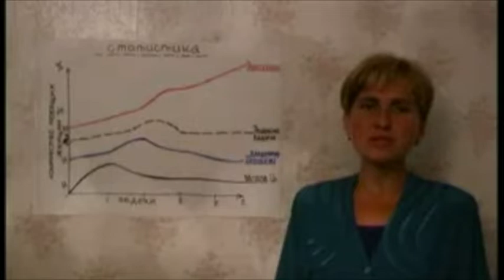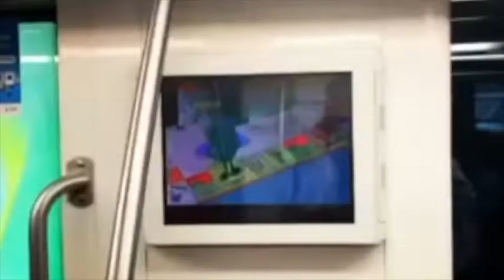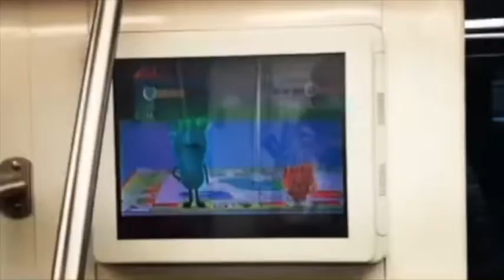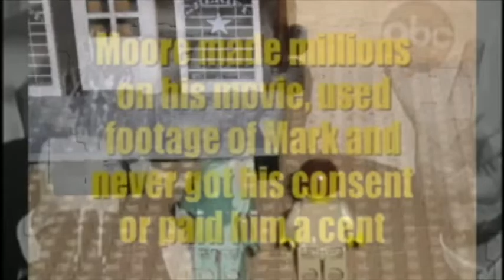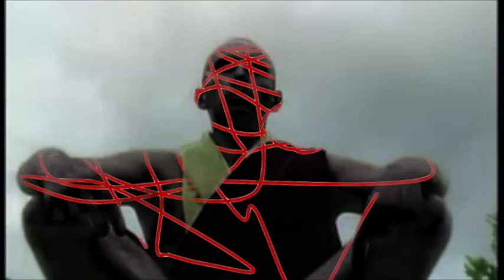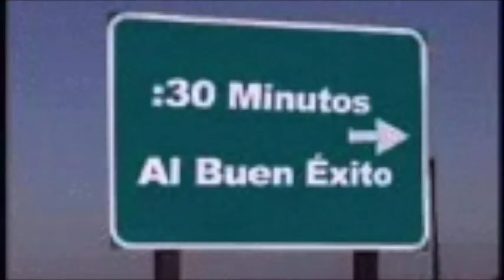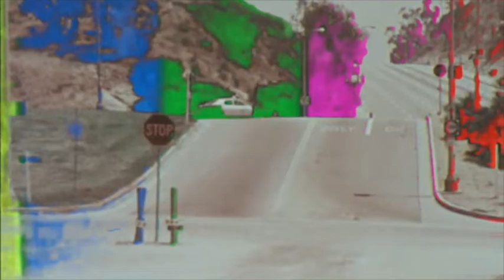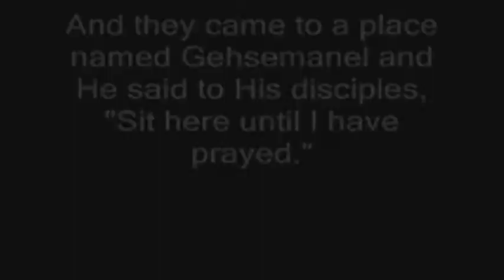Untitled —— Global Discount Center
experimental surreal audiovisual